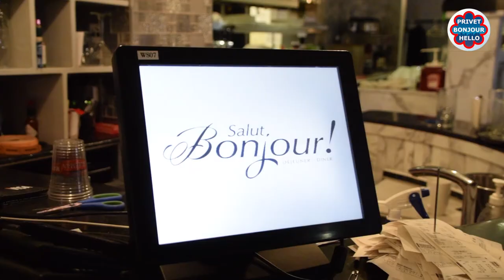Митинг в защиту лошадей. Благотворительность в Монреале. Искусство Карвинг Privet Bonjour Hello E26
Митинг в защиту лошадей.
Благотворительность в Монреале Slavianka Help.
История успеха с ножичком в руках.
Самый сильный пастор.
Человек-носитель пчел.
Енот под крышей.
Have fun!

Montreal based media production company creating fun news program in Russian language.